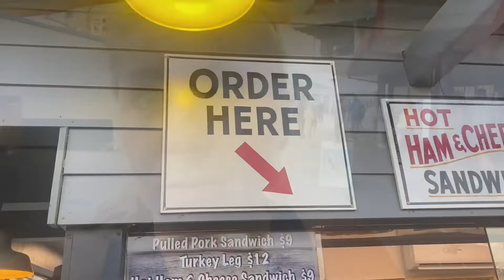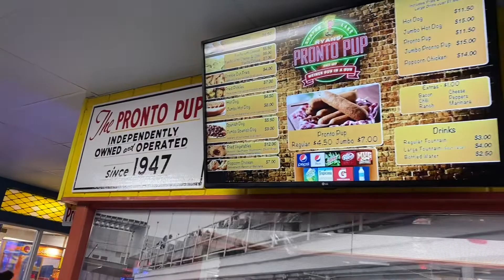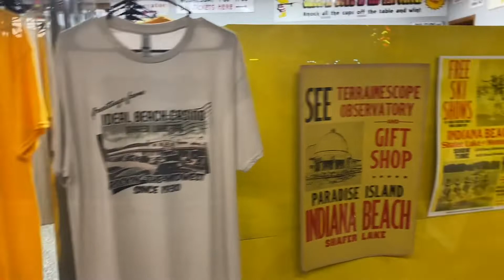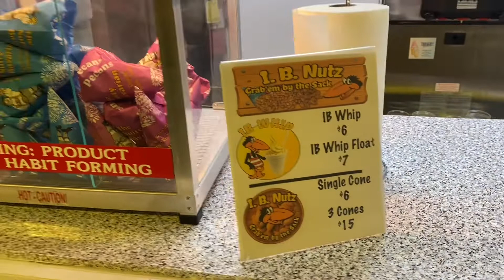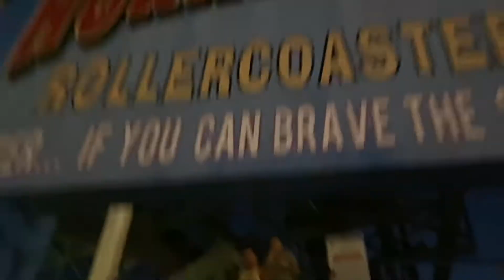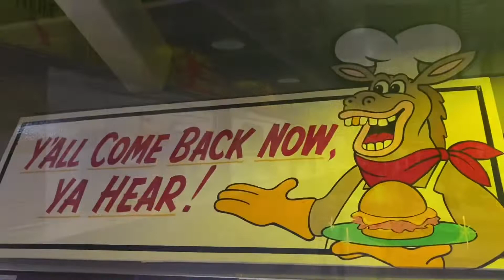Mental Health Break: Indiana Beach Edition!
You guys know (or I hope you do!) how important taking care of your mental health is! I reached a breaking point this weekend. I knew I wanted to try and get to Indiana Beach but I wasn’t sure when I’d be able to fit it in! And then when I was feeling completely broken down, hubby asked “what do you want to do right now?” My answer: Go to IB for the evening and see it lit up for the night.

And so we did. It was a beautiful evening and I’m thankful he pushed me to take the break I needed!

I hope y’all enjoy the park with us in this video, but more than that, I hope you take care of yourselves. Be kind to people, be kind to yourself! As Shaun always says, “Be good.” ❤️